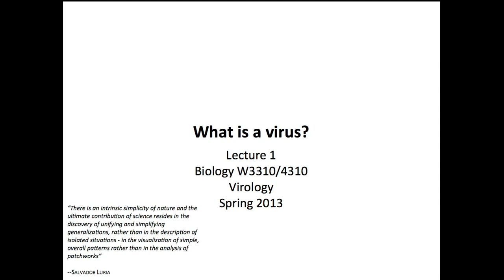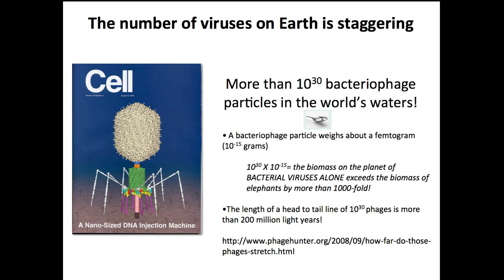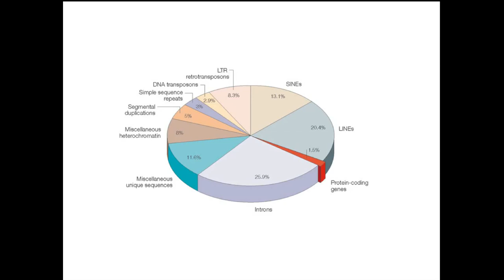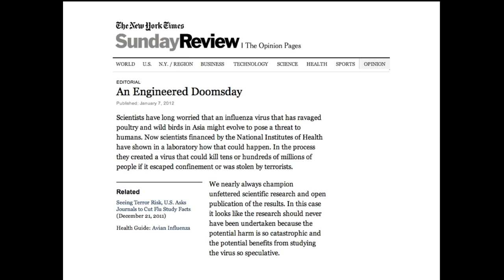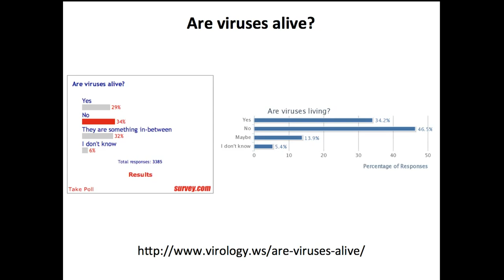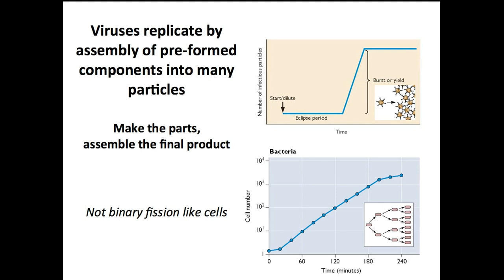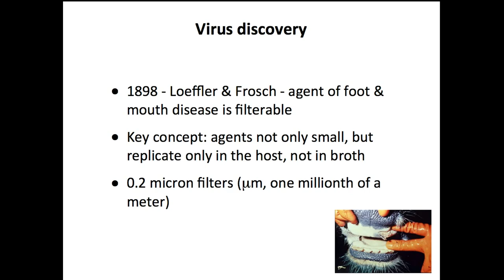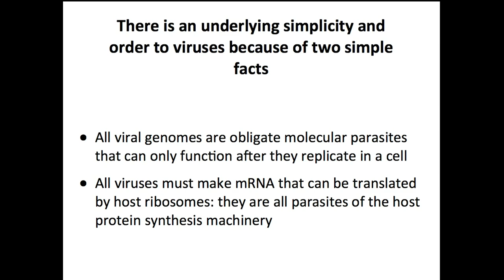Virology - What is a virus?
Introductory lecture to the undergraduate virology course 2013 from Colombia University by Vincent Racaniello, Ph.D., Higgins Professor of Microbiology & Immunology.